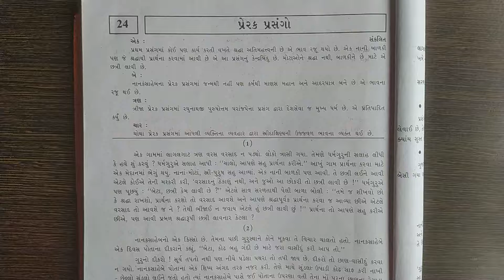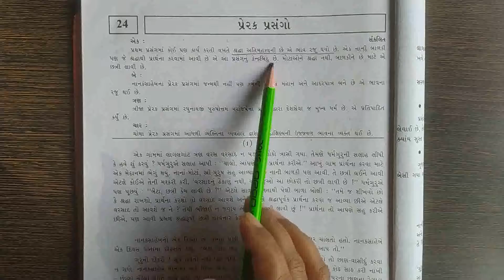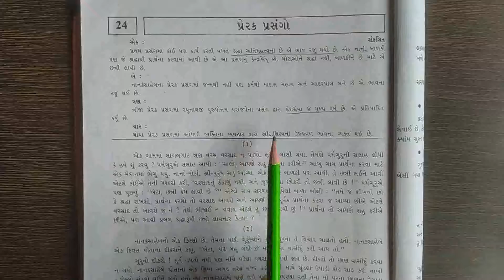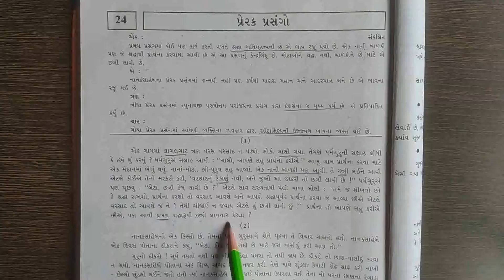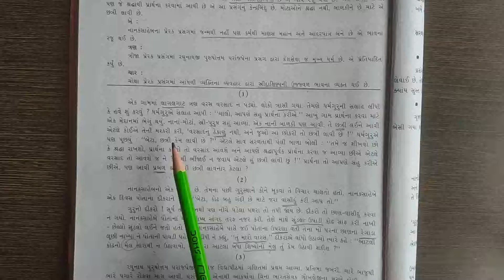std-9 Guj. med sub-gujarati ch-24 પ્રેરક પ્રસંગો (part-1)by Virangini ma'am